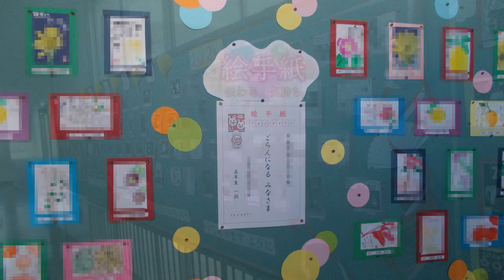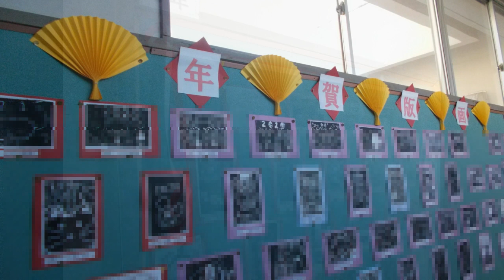新年の掲示のアイデア by kimie gangi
1月に授業参観をするところが多いのではないでしょうか？
1月の掲示は、子どもたちの作品がお正月らしく見えるように、こんな工夫をしてみてはいかがでしょうか？
今回は、他の学年のアイデアも紹介させていただいています。